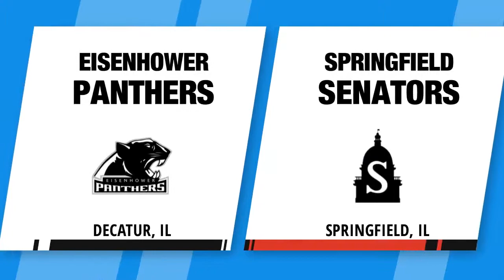2017 Week 07 Plays of the Week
Check out the top high school sports plays of the week submitted on ScoreStream. Feel free to submit your clips to be included in coming weeks.